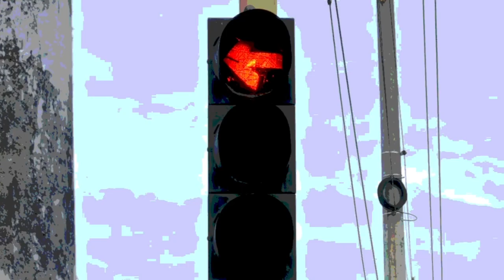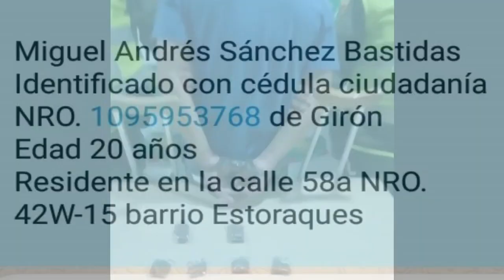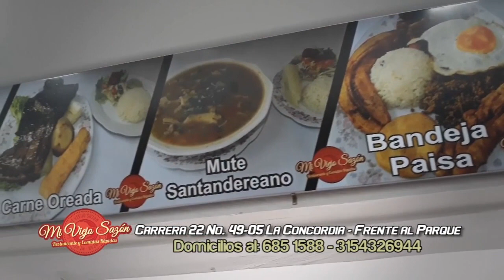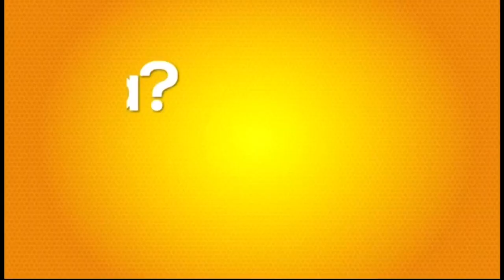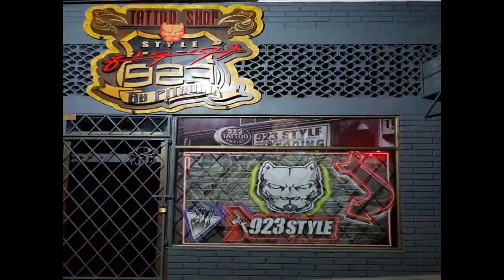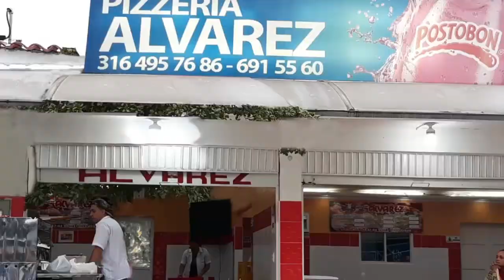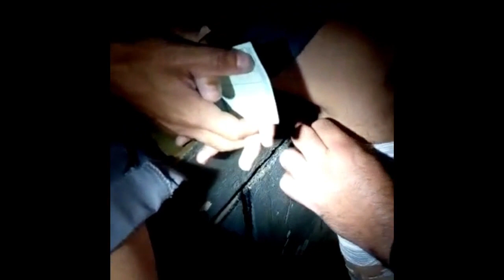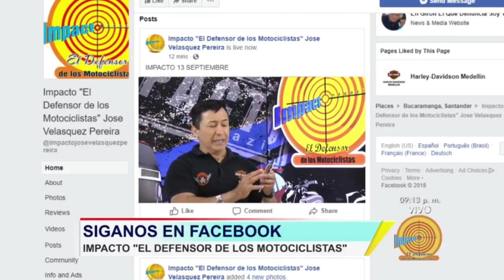IMPACTO Martes 18 de Septiembre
01- BUCARAMANGA- Este Sujeto agredió a Agentes de Transito en el parque San Pio, porque le iban a Inmovilizar la Moto, mal de papeles

02- Vía BOGOTA- VILLETA- Fuerte granizada en el ALTO DEL VINO, por poco causa Accidentes a Conductores que se arriesgaron a transitar

03- BUCARAMANGA- Acción Popular contra EMPASS, deben cumplir los Agentes de Transito, Poniendo CEPOS a lo largo de la Calle 24 y Cra 24, para Evitar el parqueo de vehículos frente a casas y garajes de Vecinos

04- CUCUTA- Policía salvó a LADRON de que fuera linchado por la Comunidad cansada de Tantos robos, en el barrio EL DESIERTO

05- EL SOCORRO -Santander- Policía capturó 11 MOTOPIRATAS, Llevaban Droga a domicilio en el casco que aparentaba ser para el pasajero- El Grupo de WhatsApp se llamaba el CORREO DE LA NOCHE y usaban términos de Oficina para identificar el pedido de Vicio- Pedían cartas, sobres, Resmas de papel

06- BARRANQUILLA- por Poco LINCHAN a este LADRON, Cuando Intentaba robarse 1 Moto de un parqueadero en el Barrio el Prado

07- BUCARAMANGA- 2 o 3 LADRONAS- que se aprecian a la izquierda del video sacan del bolso de la señora de vestido rojo, unos papeles primero, para hacer espacio y luego en el segundo lance, le sacan la billetera

08- GIRON- policía persiguió PIRATA desde Floridablanca hasta los Caneyes- pero quien grabó el video es Ignorante de la Ley 1383 y la ley 906, porque Pone a los Delincuentes como si fueran Buenos y a los Policías como si estuvieran actuando mal

09- CALI- pelea a Cuchillo entre 2 hermanos- en el Centro de la capital Vallecaucana- 1 para la Cárcel por Asesino y otro para el Cementerio- RICHARD ANDERSON CHIMBOLEMA, mató a su hermano Daniel Bohca Chimblema

10- BUCARAMANGA- Este Sujeto MIGUEL ANDRES SANCHEZ BASTIDAS lo capturó la Policía en el colegio del barrio Estoraques, - Se hacia pasar por CHENGO- En Muletas con Pierna Enyesada donde Escondía, BAZUCO, COCA Y MARIHAUNA, Policías le quitaron la férula y descubrieron el Escondite- Vive en la calle 58A con 42W de Estoraques

11- MANIZALES- Esta taxista le tiró el carro por encima a motociclista